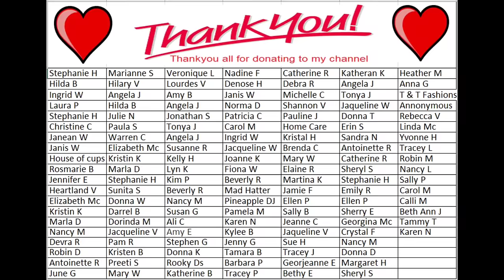#1881 My New Favorite Resin Fairy Flower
MY NEW 'BLOOM' WHITE PIGMENT PASTE IS NOW AVAILABLE IN MY EBAY AND AMAZON STORES
My ebay store

Thankyou sooo much for supporting my channel. Any contribution is greatly appreciated.

Resin Fairy Flower coaster.
I used Resin Pro's Art Pro resin to make this amazing flower. Here is the link to my Cascade silicone mold

🛎 Here is the link to ResinCourses.com if you would like to learn this technique:

UK Let's Resin
US Let's Resin